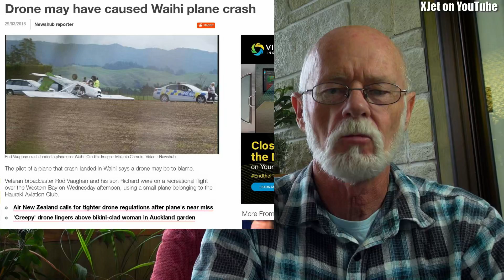Fake drone news BUSTED!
Exactly a year ago the world's media was reporting that a drone had brought down a manned aircraft carrying "veteran journalist" Rod Vaughan.   At the time I criticised the media's reporting of this incident and presented an alternative (and far more evidenced) explanation of the cause of the crash.  Needless to say, the media refused to listen to my criticisms and offer to provide some balance.   Now, a year later, it seems that *I* was right.

Will we get an apology from either the mainstream (fake news) media or Mr Vaughan?  I very much doubt it but at least we now have clear evidence as to the scale of the misinformation the media is spreading and the obvious loss of ethics and integrity the Fourth Estate has experienced.

That generic link I was talking about: